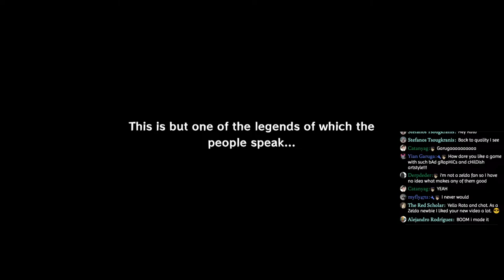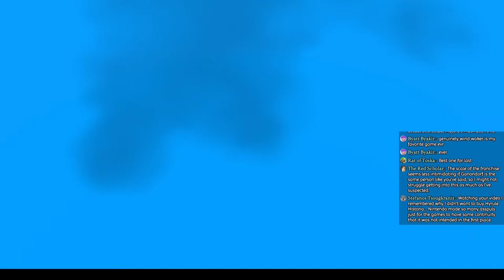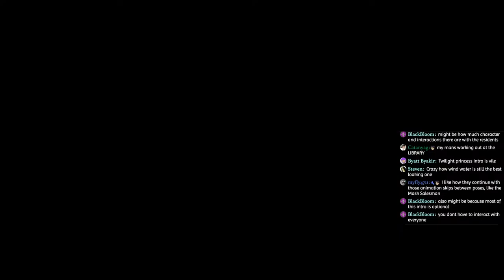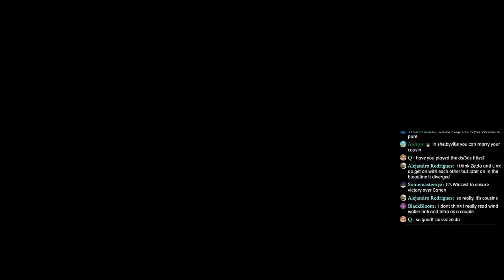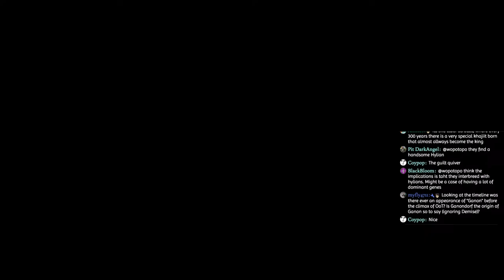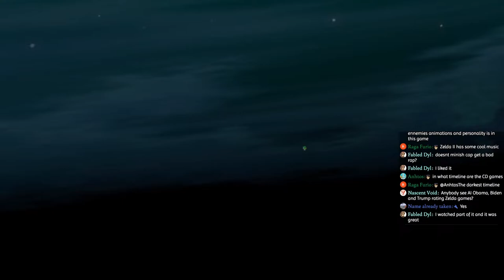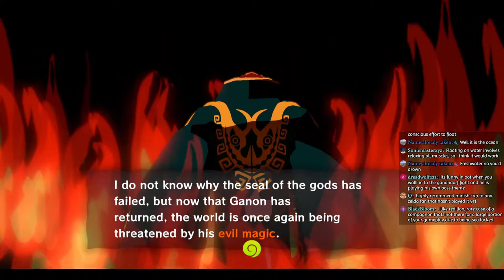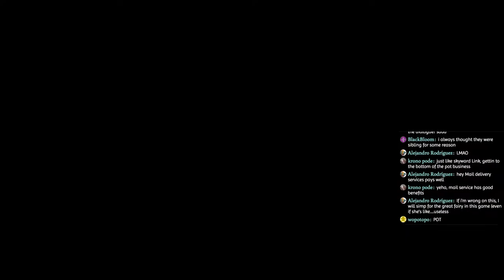Wind Waker HD | 3/5/2023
I don't like the HD version of Wind Waker.